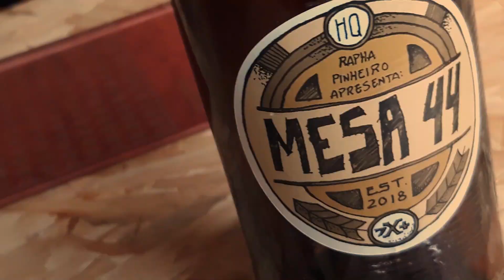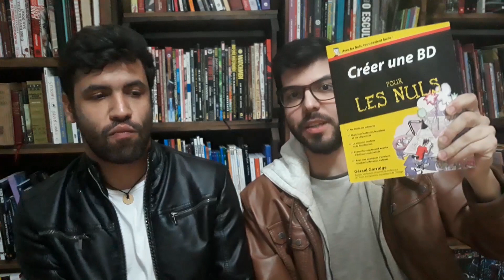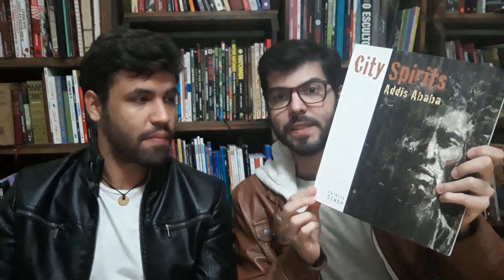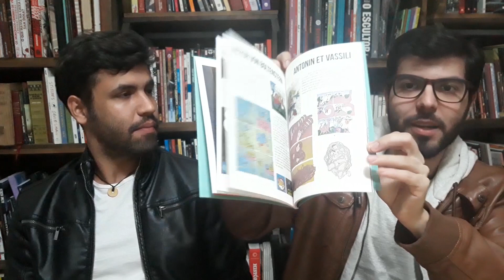O Que Aprendemos Estudando Quadrinhos na França (Angouleme) - Escrevendo Quadrinhos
ESCREVENDO QUADRINHOS

Eu e o Denis passamos um ano na França estudando quadrinhos. O que aprendemos com tudo isso?

LINKS

Vai comprar na Amazon? Segue o link do meu canal:

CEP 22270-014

Aquele abraço!